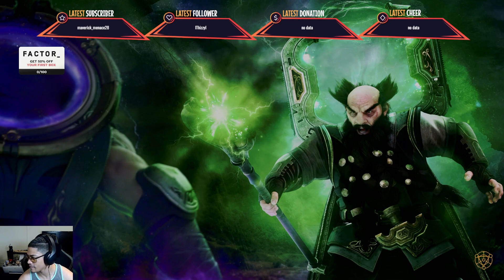Predecessor - Countess Midlane and Kwang Offlane Gameplay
Check out some midlane/offlane gameplay in Predecessor!